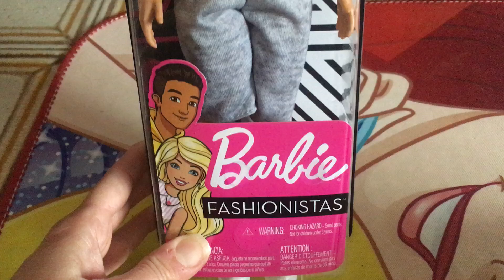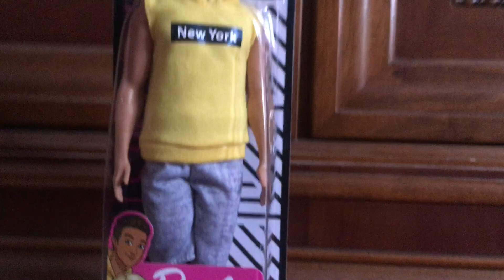Ken Fashionistas n.131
Recensione  di Ken Fashionistas n.131
La nuova serie delle Barbie Fashionistas 2019